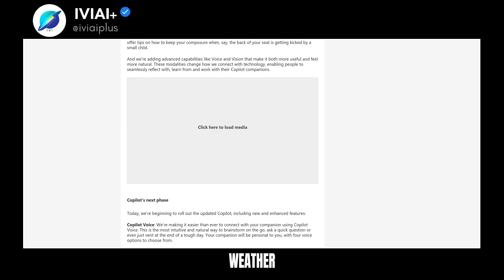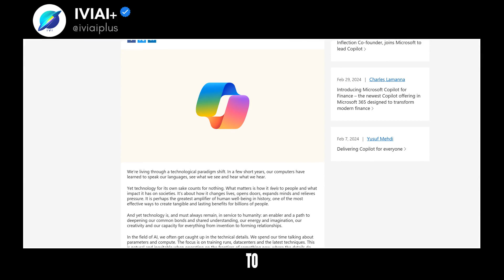How Does Microsoft Copilot AI Enhance Human Connection?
🚀 Microsoft has just upgraded its Copilot personal AI assistant with exciting voice, vision, and reasoning features.

💯 Fantastic Offers/Products:
🆓 ChatGPT for Product Management (100% Discount):